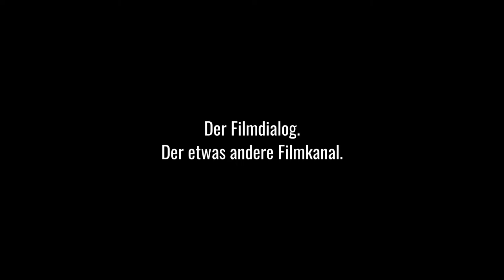DER UNTERGANG DES DEUTSCHEN KINOS – V. Akt: 100 Dinge (2018) | Der Filmdialog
100 Dinge, die wir an "100 Dinge" von Florian David Fitz hassen.